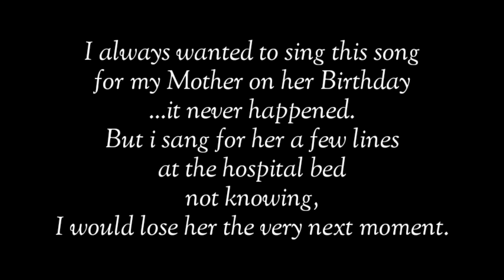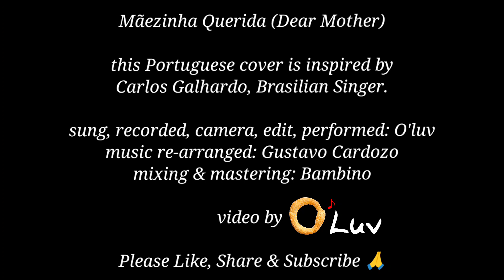MÃEZINHA QUERIDA (Cover), O'Luv, Goa, India.